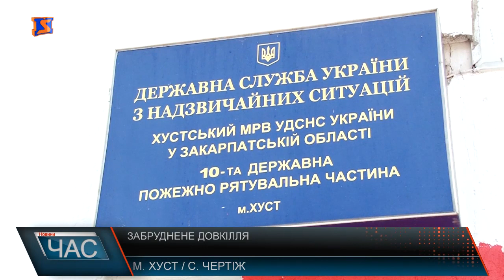Брудні ставки та потічки.Що сталося з водою?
Місцеві занепокоєні забрудненням довкілля біля власних домівок. тиждень тому їм довелось спостерігати дивне явище: як за мить у тутешніх водоймах загинула риба, а з нею - і все живе довкола. Очевидці розповідають, що риба просто зварилася, а трава, кущі та дерева поблизу - вигоріли. Люди нарікають на сусіда зверху. Нібито він спричинив екологічну біду. Селяни кажуть: чоловік приймає металобрухт і вочевидь отримав бочку з невідомою речовиною всередині. Вона якимось чином вибухнула і забруднила своїм вмістом довкілля.Сусіди ж зверху теж постраждали, однак повністю заперечують, що у них є металеві бочки з хімією.Переймаються тутешні передусім власним здоров’ям. Адже забрудненим повітрям вони дихають, а воду з джерела - п’ють. Тому найактивніші почали діяти. У поліції підтвердили, що заява від жителя ЧертежА була і вона на розгляді. Щодо досліджень лабораторії, то вже відомі попередні результати аналізу води.Громада села також звернулася до рятувальників та вуличного депутата, а вже потім колективно й до Хустської міської ради. Усе заради того, аби створити спеціальну комісію, яка б допомогла розібратися в ситуації. Поки А місцеві жителі і наладі скаржаться на поганий стан, головокружіння та біль у горлі.